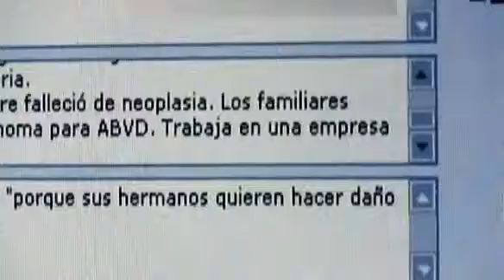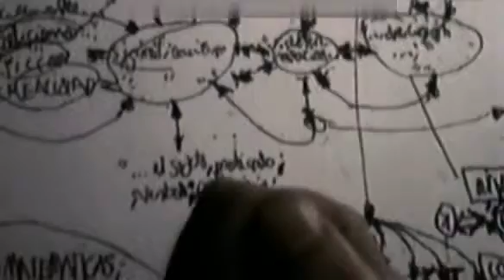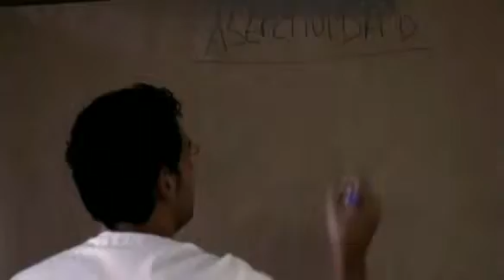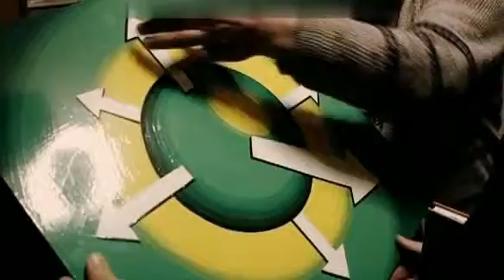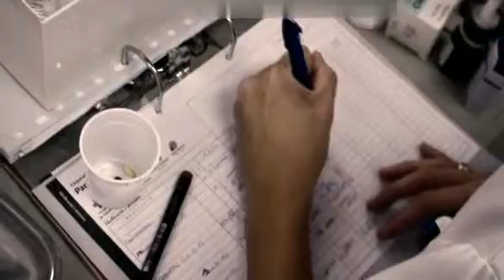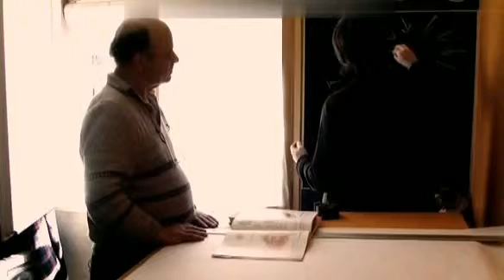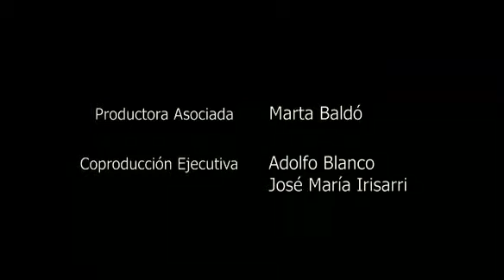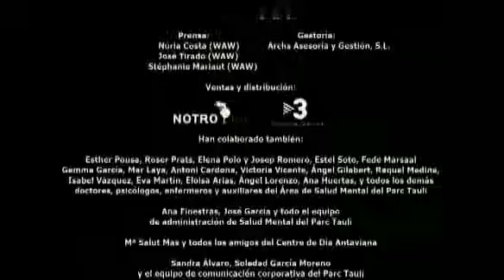Una cierta verdad (2008)